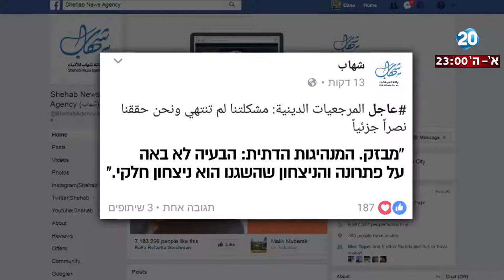היום הזה - העולם הערבי חוגג - למרות הסרת המגנומטרים, פת"ח וחמאס קוראים ליום זעם נגד ישראל